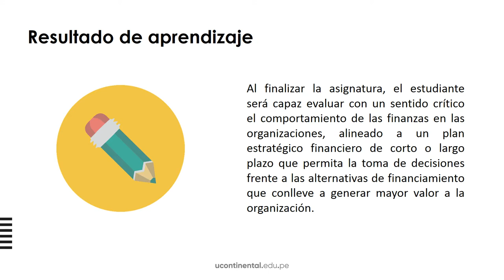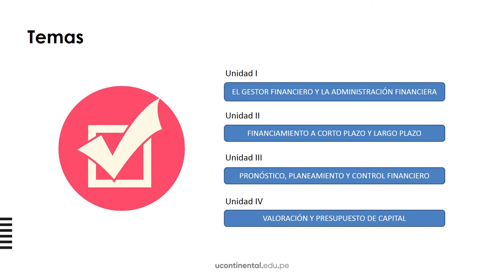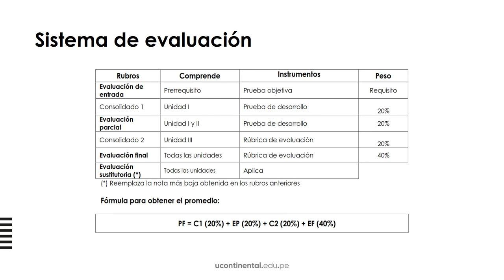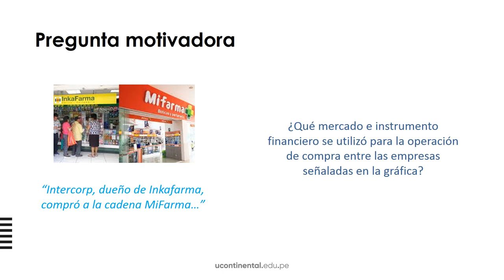Presentación de la asignatura: Gerencia Financiera